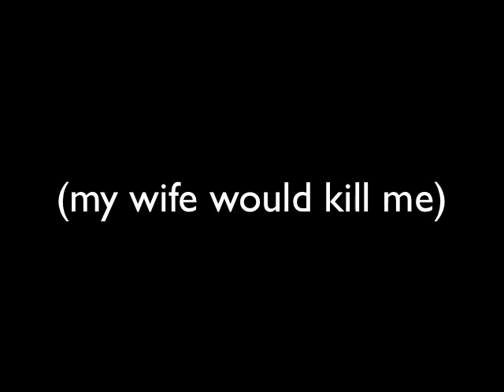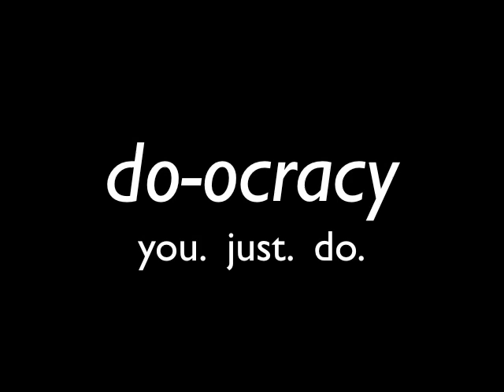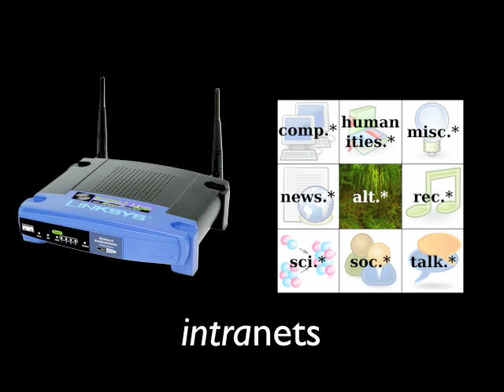Hacking for Freedom - We are Telecomix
Telecomix is a volunteer disorganization of Internauts supporting free communication. In the last few months, we've been keeping the Internet online in the Middle East in the face of government censorship.